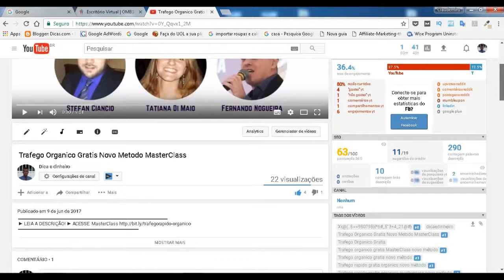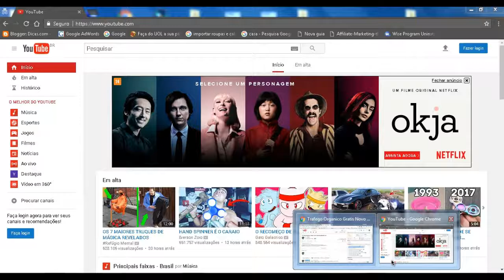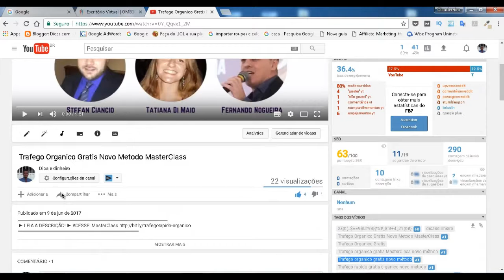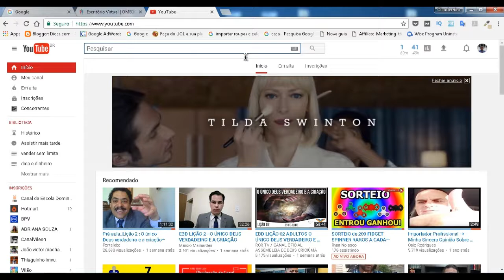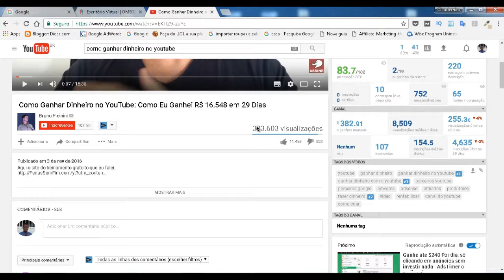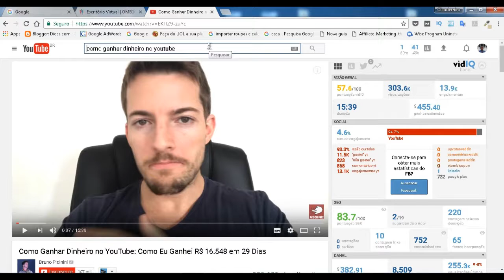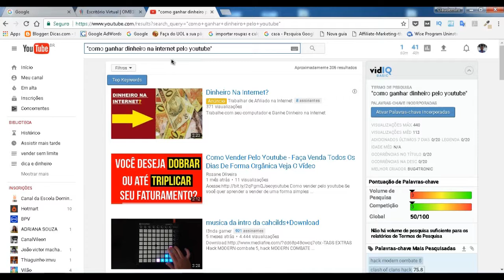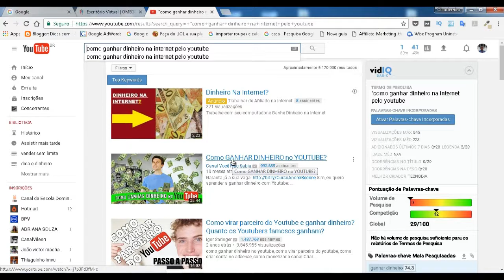Como usar palavras chave em tags de vídeo para youtube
■ Descrição
Como usar palavras chaves em tags de vídeo para youtube, para técnica chamada de SEO para o mecanismo encontrar seus vídeos através de um conjunto de palavra. Seu v´deo é colocado na primeira
 pagina por dois motivos conteúdo muito bom e através de tags.

Como usar palavras chaves em tags de vídeo para youtube, seu vídeo também pode ser encontrado em primeira posição no Google por palavras chaves. Quando está bem ranqueado no youtube você digita a palavra chave no Google em busca de um artigo e acaba encontrando o vídeo.

Como usar palavras chaves em tags de vídeo para youtube, existe algumas dicas que diz que você pode copiar as tags do vídeo referente ao seu. Porem esta estratégia nunca dar certo, ate mesmo porque o youtube enxerga isso e sabe que se ele for colocar cada vídeo em primeira pagina nunca da certo.